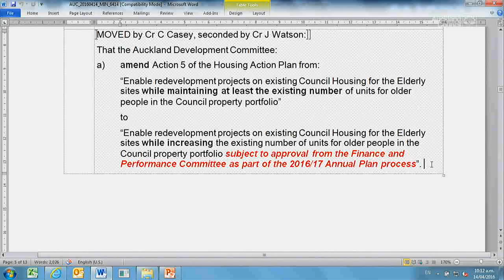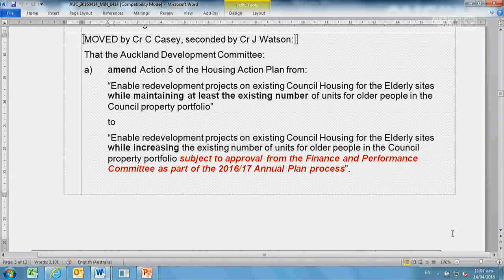14.04.16 Auckland Development Committee Items 08 Part 04